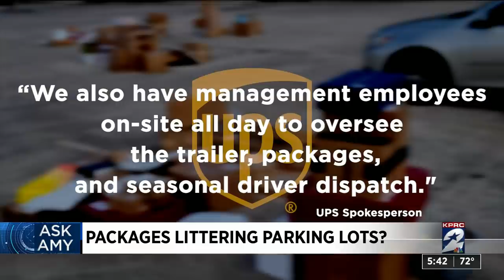KPRC 2 Investigates: UPS packages stacked in piles in parking lots around town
KPRC 2 News viewers have called the station to report dozens of UPS packages and boxes littering parking lots. It almost looks like they were dumped there. You asked us what is going on and we are getting answers for you!